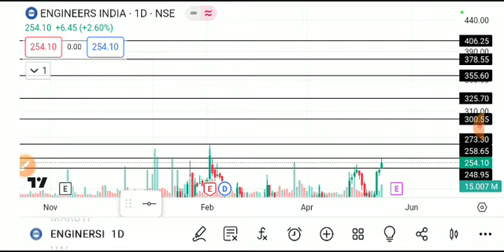ENGINEERS INDIA SHARE LATEST NEWS TODAY,ENGINEERS INDIA SHARE ANALYSIS,ENGINEERS INDIA SHARE TARGET